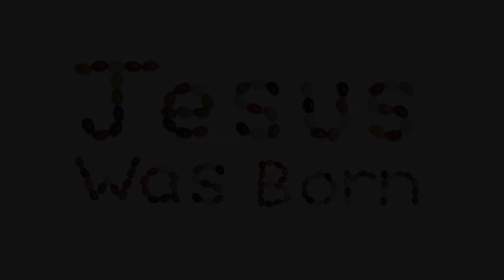Jesus, The Prince of Peace: The Gospel Project for Kids Christmas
The prophet Isaiah—who lived hundreds of years before Jesus was born—spoke specifically of the Messiah’s birth.